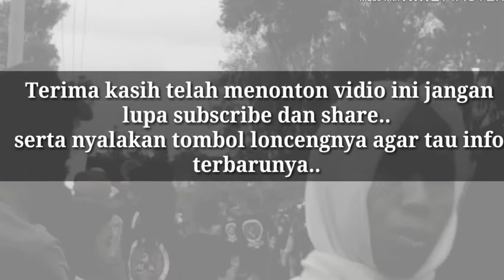ED audio mening. Bojo anyar versi Dangdut. Karnafal kenongo sumbersuko wagir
ED audio mening dangdutan. Bojo anyar. Karnafal dusun kenongo desa sumbersuko kec. Wagir
Kegitan peringantan kemerdekaan republik Indonesia yang ke 74. Pada hari minggu 08 september 2019 kemaren. Kegiatan ini nomer 2 menurut sun ary chanel setelah karangayar dalam kegiatan dusun/desa. Semoga kegiatan tersebut bisa membatu perekonomian warga sekitar dan khususnya warga wagir..